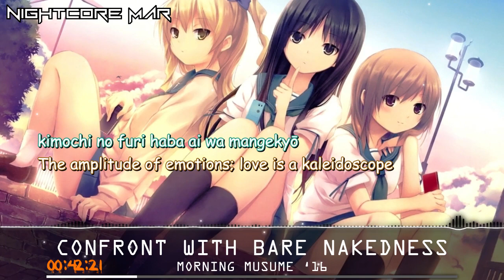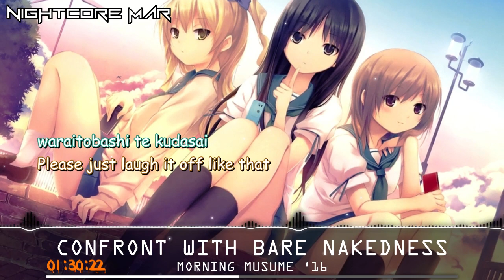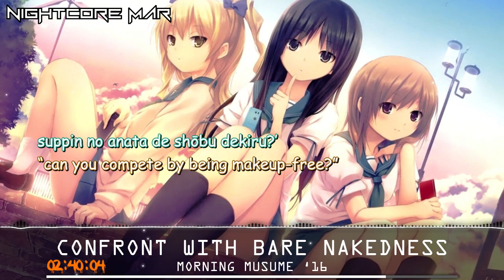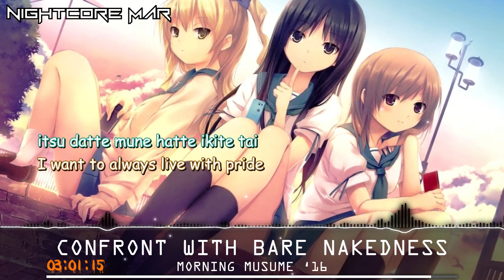Nightcore - ムキダシで向き合って (Confront With Bare Nakedness) ┼ Lyrics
► Songs: Confront With Bare Nakedness - Mukidashi De Mukiatte
► Artist/s: モーニング娘。'16 - Morning Musume ‘16
► Remixer/s: N/A
► Genre: N/A